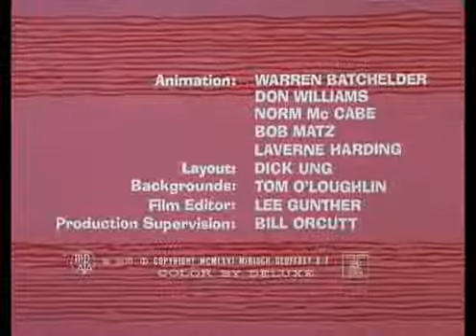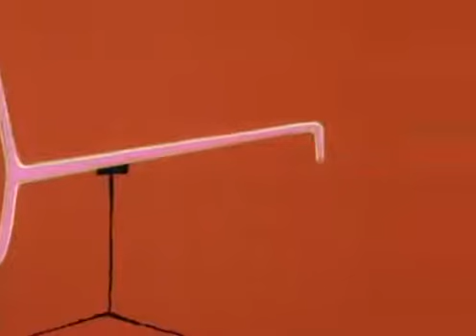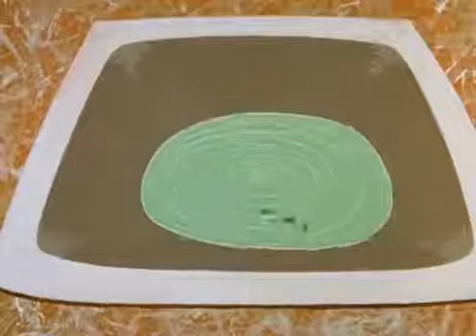Pantera Cor de Rosa 015 Ponche Cor de Rosa 360P